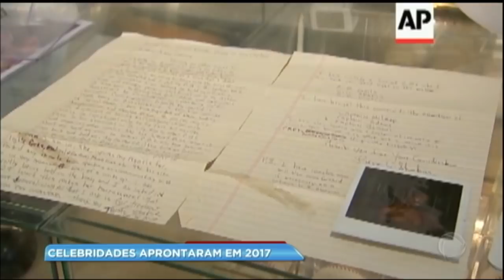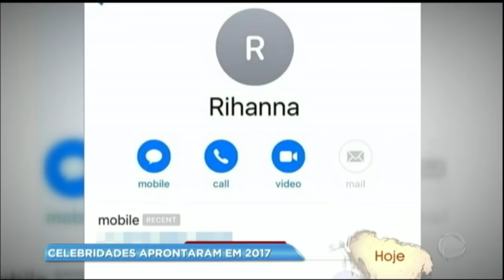Veja o que os famosos aprontaram em 2017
Fabíola Reipert revela todos os segredos e notícias do mundo dos famosos!